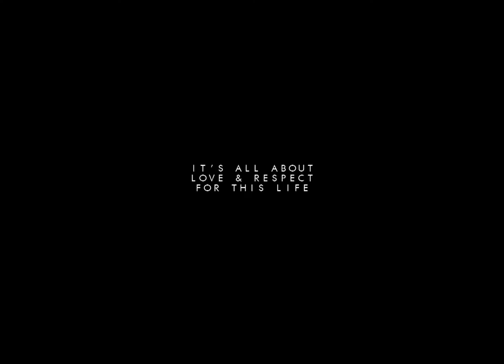Calligraffiti Timelapse/ Paris 2014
Calligraffiti in a private appartement.
Glacière 13e, Paris 2014

Soundtrack: Synthetic Epiphany - Timelapse